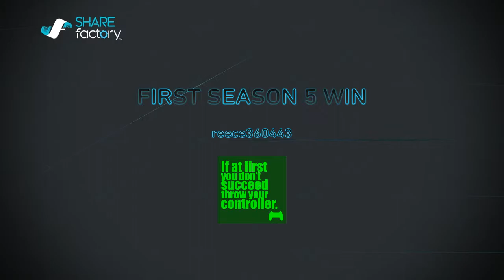FIRST SEASON 5 WIN*